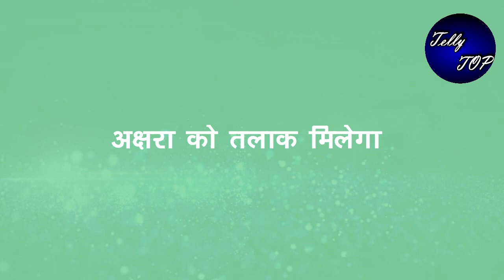YRKKH || तलाक की खबर सुनकर मनीष स्वर्णा करेंगे अभी पर गुस्सा,”देंगे ये बड़ी बदुआं”